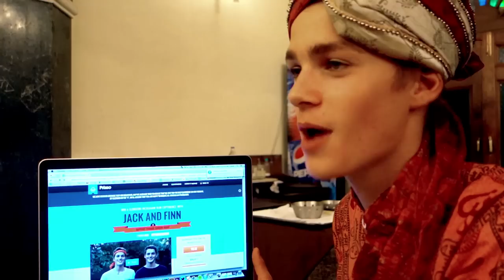The Rickshaw Run - Part 3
In September we drove the width of India in three little rickshaws. We filmed the entire experience and we are sharing it on our channel over the next four weeks. This is part three.

We're raising money for the Teenage Cancer Trust.

Color Graded at The Farm Group

Created with love and passion in Digital Native Studios